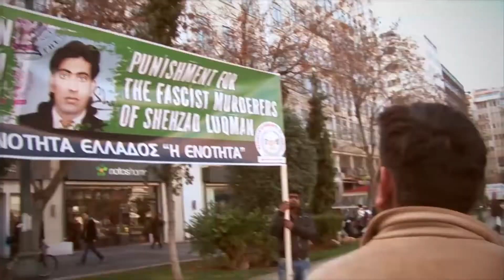News-Views #3 | 15.4.2019 | pressenza-omniatv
Eβδομαδιαία ειδησεογραφική συμπαραγωγή της ελληνικής Pressenza και του omniatv. Δείτε αυτή την εβδομάδα:

- Νότια Αφρική: 2ο φόρουμ για τη δίκαιη τιμολόγηση των φαρμάκων,

- Βερολίνο: χριστιανοί-εβραίοι-μουσουλμάνοι στον Οίκο του Ενός,

- Ελλάδα: σύντομη ανασκόπηση της δίκης της Χρυσής Αυγής.